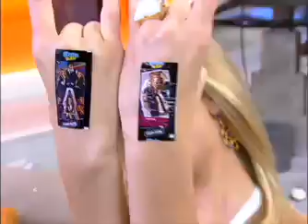Durante o intervalo, Rebeldes fazem bagunça no palco do Hoje em Dia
As meninas brincam de imitar os meninos. Muito divertido e engraçado. Veja!